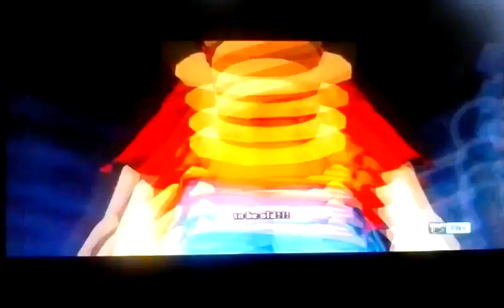One Piece Unlimited World Red (PS3) Part 29 Final Boss Red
The battle with Red was difficult, Pato stood really hard against Red & Luffy wants to fight Red to see who will become King Of The Pirates